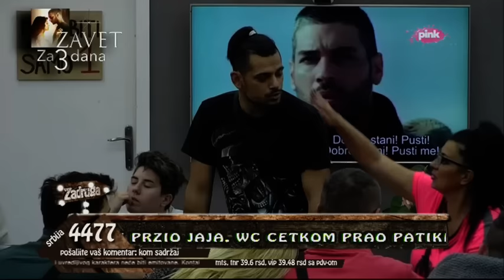Zadruga - Igra istine, prvi deo - 17.11.2017.